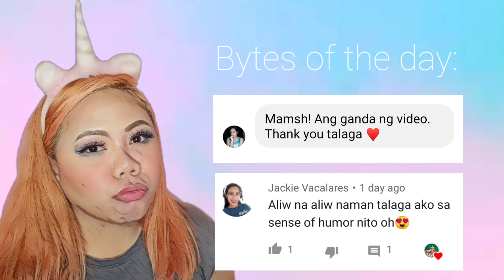GiaBytes | I Rescued A Kitten! | A Tabby!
Saktong nag-uusap kami ng best-friend ko about building a shelter for rescued pets when we saw a tiny tabby crossing the street. We even thought it was a rat at first. Sobrang cute pala nung tignan namin malapitan. Kaya babybytes, gusto ko din ipakilala sa inyo ang panibagong baby namin. She's Syami! Enjoy the video Babybytes!